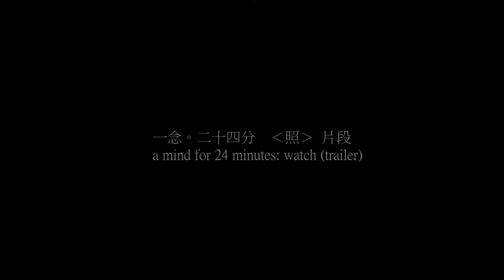A mind for 24 minutes - watch (trailer)一念二十四分: 照 (片段)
Lai Chun Ling's video

One of my major video works in 2015 is that I study the subject of imprisonment, time, body and mind. Also, I researched more information about the relationship between a performer and a photographer, such as Joseph Beuys with Ute Klophaus, Franko B with Manuel Vason, Gina Pane with Alice Maude-Roxby and Stuart Brisley with Leslie Haslam. Then Kenny Mok, a photographer studying in MDX BA photography, and I had a collaborated project that a photographer and a performer to experience how performance and photography be examined in a long duration event. This was not a documentary for a performance and also did not perform for photography. Both mediums were in their equal status to explore new experience.